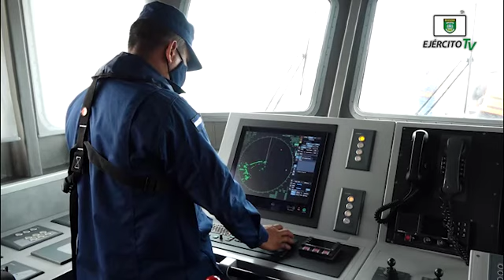REPORTAJE Fuerza Naval defiende, asegura y protege los espacios marítimos nicaragüenses